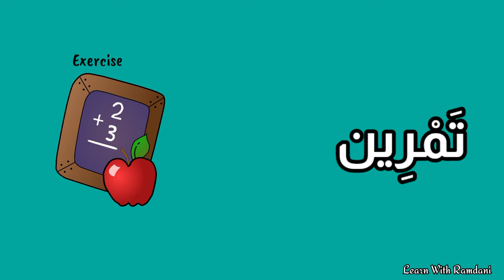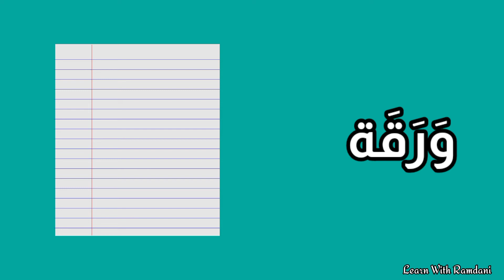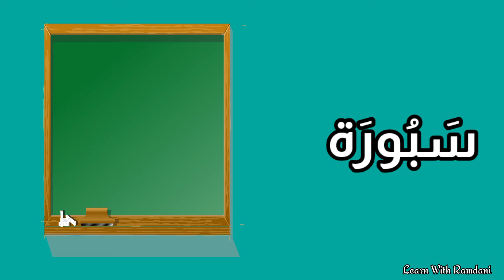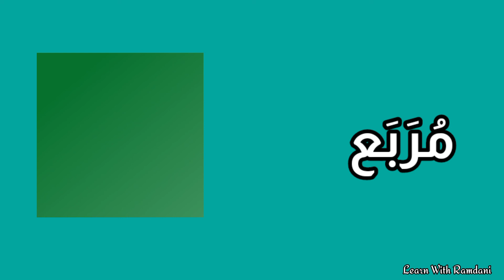Learn Some Vocabulary of the Arabic Language - تعلم بعض مفردات اللغة العربية